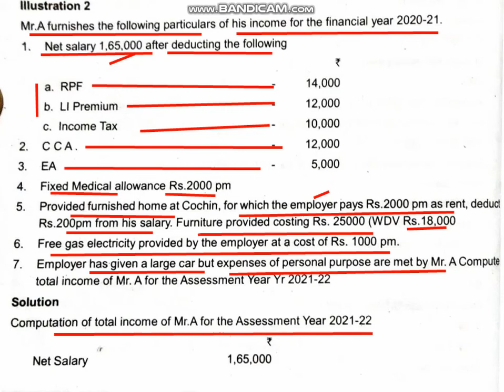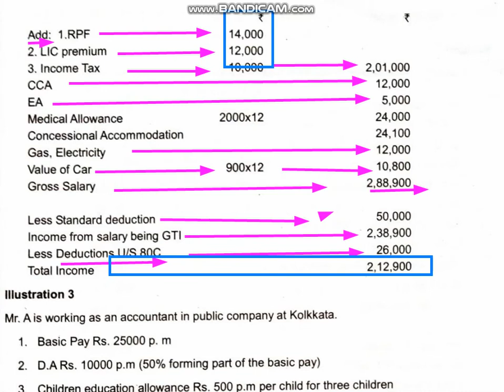Computation of total income part 2/ Problem/Income tax & GST/BCOM BBA/Malayalam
SAJNA PARIS CLASSROOM#COMMERCE CLASS #
MALAYALAM
BCOM BBA CA CMA
CALICUT UNIVERSITY
Computation of total income Part 2
Problem
Deductions from gross total income U/S 80C to 80U
Income Tax and Gst sixth semester Bcom and fifth sem BBA
Income tax